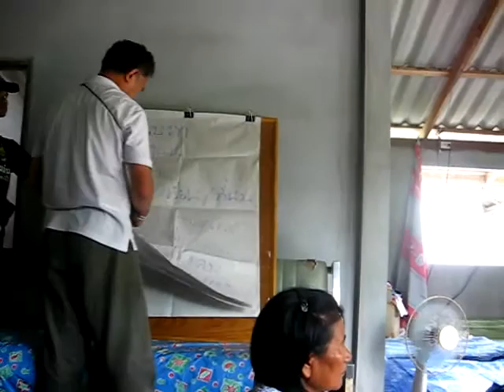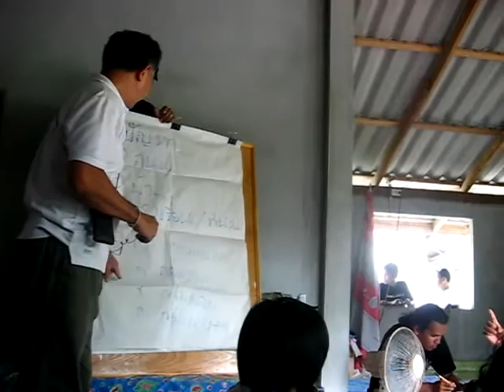เวทีชาวบ้านเทพราช 15 เมษายน 2554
ชาวบ้านผู้ประสบภัยที่เทพราช รวมตัวกันเพื่อหาแนวทางฟื้นฟูหมู่บ้าน โดยมีทีมนักอาสาสมัครภาคประชาชนเข้าไปช่วยประสานงาน